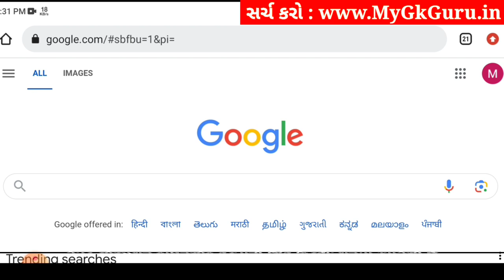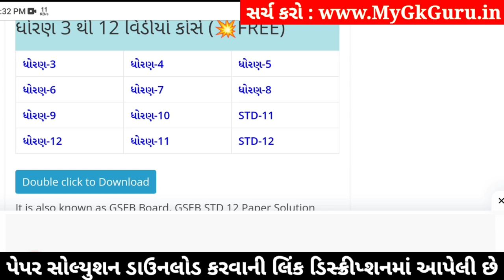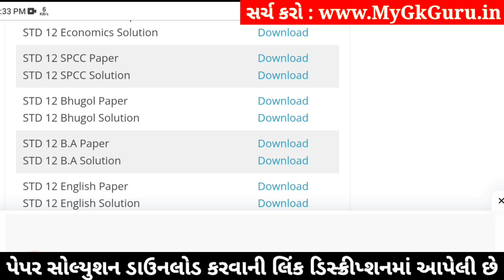std 12 spcc paper solution 2024 100 marks, std 12 spcc second exam paper solution 2024, std 12 sp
std 12 spcc paper solution 2024 100 marks, std 12 spcc second exam paper solution 2024, spcc paper solution 2024 std 12, std 12 spcc second exam paper solution 2024,

std 12 spcc 2024 second exam paper solution,
std 12 spcc second exam imp questions 2024,
Std 12 spcc paper solution 2024,
Std 12 spcc paper solution 2024 second exam,
Std 12 second exam paper 2024 spcc,
Std 12 spcc paper solution 2024 january,
Std 12 second exam paper solution 2024 spcc,
Std 12 spcc second exam Blueprint,
Std 12 spcc second exam Blueprint 2024,
Std 12 spcc paper solution 2024 second exam january,
Std 12 spcc second exam paper solution 2024 100 marks,
second exam Std 12 spcc paper solution 2024 Std 12,

Other Related Search Queries :
Std 12 spcc paper solution 2024 100 marks january
second exam paper solution 2024 Std 12 spcc
Dhoran 12 spcc second exam paper solution 2024
Std 12 spcc second exam paper solution january 2024